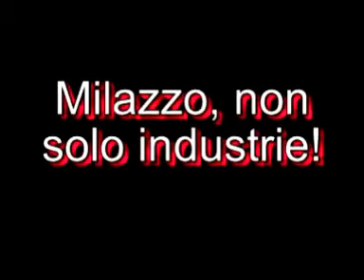Milazzo, mare, vita, non solo industria!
Milazzo non è solo quello che vogliono dire e vogliono fare, ma è questo che vedete qui: mare, gioia, colori, suoni e vita, specie d'estate.. e mare, tanto mare e sole!